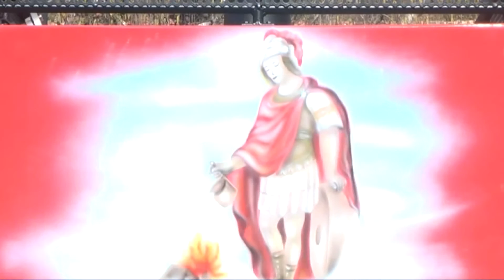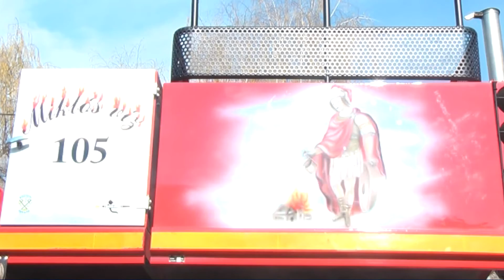20151223 Tűzoltóautó karácsonyra